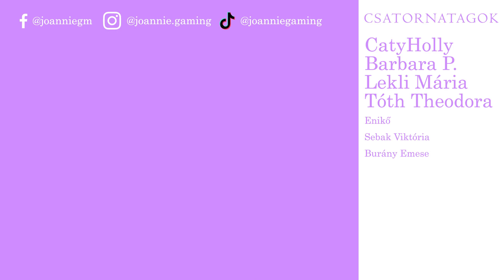Öntudatra ébredt a gyerekünk 😍 | The Sims 4: Growing Together 4. rész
Hogy tetszik az új Growing Together kiegészítő?